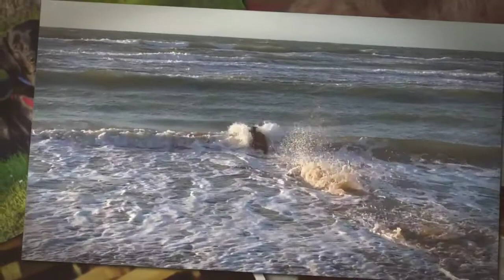The Black Dog and Other Stories by A. E. Coppard. 16/21 - dog lovers audiobook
The Black Dog and Other Stories by A. E. Coppard.
16 - The Devil in the Churchyard
Read in English by Thomas Rose; Matt Tantillo; lmcnatt; Jared Scott; Libia518; Shashank Jakhmola; Jeff Clark; Kristin Micalizio; April6090; Orbialowl; Jai Robichaud; Aaron Stevenson; zanap; KevinB
Coppard was renowned for his influence on the English short story and here we present a collection, first published in 1923, featuring 18 of his best known works, including Simple Simon, the Wife of Ted Wickham and The Devil in the Churchyard.

01 - The Black Dog parts 1 and 2
02 - The Black Dog parts 3 - 5
03 - Alas, Poor Bollington!
04 - The Ballet Girl
05 - Simple Simon
06 - The Tiger
07 - Mordecai and Cocking
08 - The Man from Kilsheelan
09 - Tribute
10 - The Handsome Lady
11 - The Handsome Lady continued
12 - The Fancy Dress Ball
13 - The Cat, the Dog and the Bad Old Dame
14 - The Wife of Ted Wickham
15 - Tanil
16 - The Devil in the Churchyard
17 - Huxley Rustem
18 - Big Game
19 - The Poor Man
20 - The Poor Man continued
21 - Luxury

NOTICE: Everything mentioned in this video is for general information and is not intended to cure, diagnose or treat any ailment. And does not replace the counsel of a medical, nutritional or veterinarian advisor.

Whoever is reading this, YOUR loves you!
Detox Your Dog
Add youthful years to your dog’s life🌞

Dog Training Secrets They Don't Want You To Know

100% Guarantee That Once You See
"Dog Food SECRETS™", You Will Be Convinced It Can
Improve the Health & Add Years to the Life of Your Dog

Animal Reiki Home Study Courses - Quick And Simple!
Simple Courses For Pets Health & Wellbeing